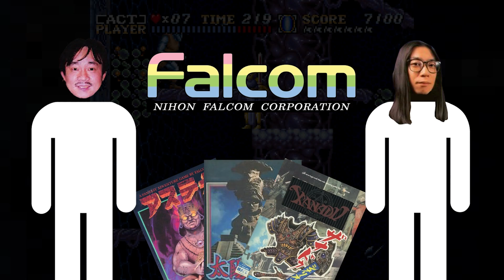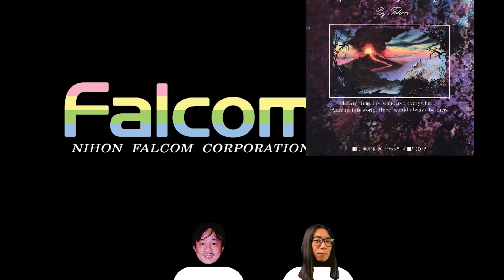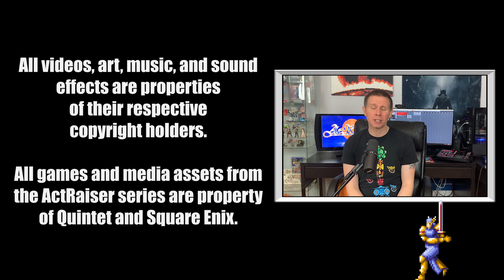The History of ActRaiser | Full Series Retrospective | Rewind Arcade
Learn the history behind the cult classic that combined two unlikely genres and put fan-favorite developer Quintet on the map.

0:00 - Introduction
0:45 - Part 1: Quintet is Born
4:47 - Part 2: Creating ActRaiser
17:07 - Part 3: A Divergent Sequel
24:46 - Part 4: A New Renaissance
33:13 - Credits & Outro

Credits:

Script Revisions:

Matt Baros

Special Thanks:

Azita Marie (KittyMecha)
Life Begins At 8-Bit
Marv Solberg

Sprite Rips:

Guy
SmithyGCN
Akuri
Kuro-Chan
Obreck2

Graphics & Visuals:

SE & M Studio

Sources:

The Untold History of Japanese Game Developers (Books) Vol. 1-3